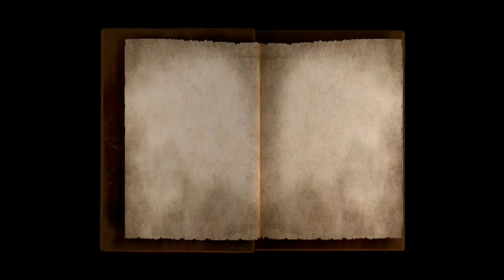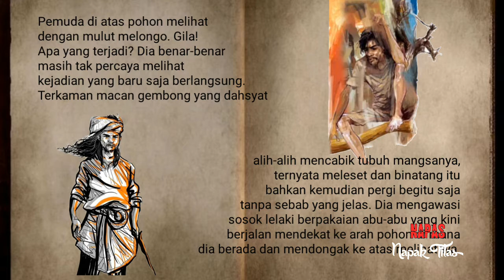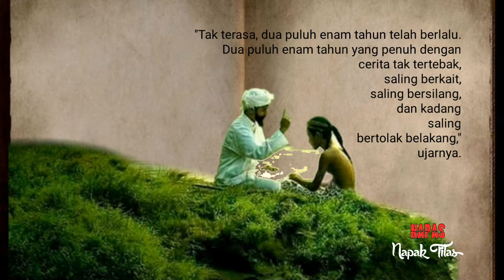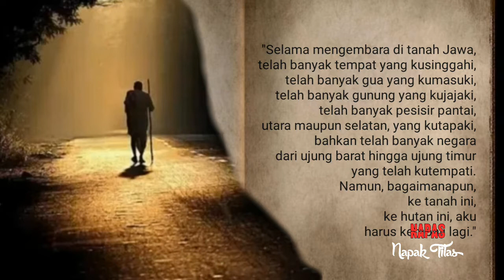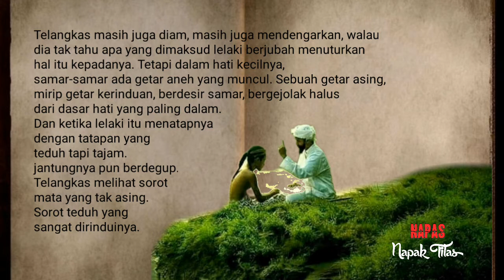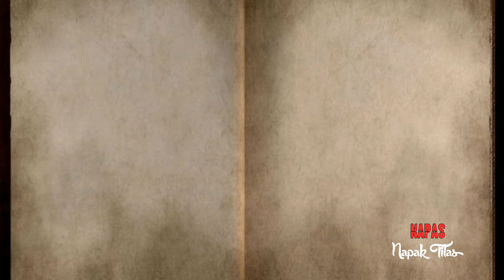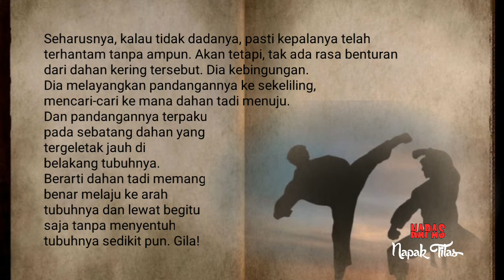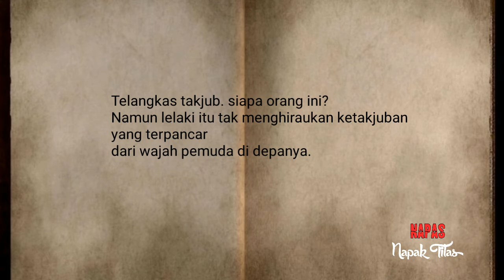KIDANG TELANGKAS 1 - Pagar Perlindungan Gaib